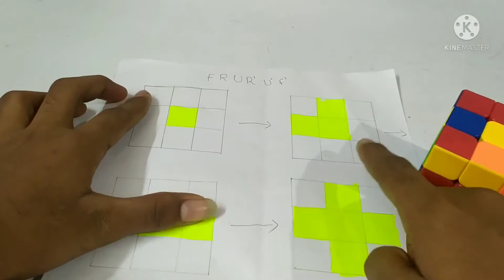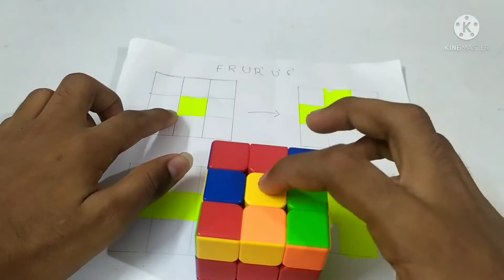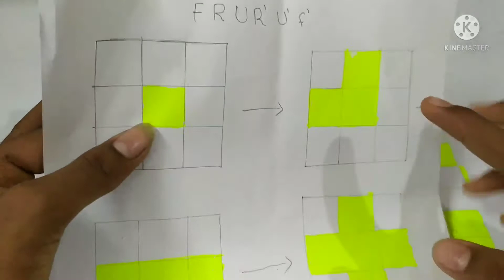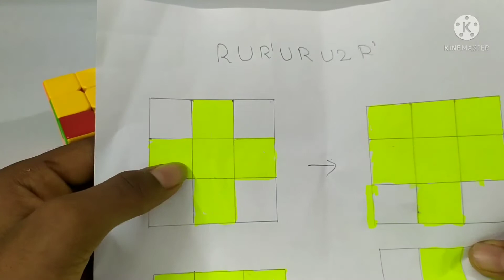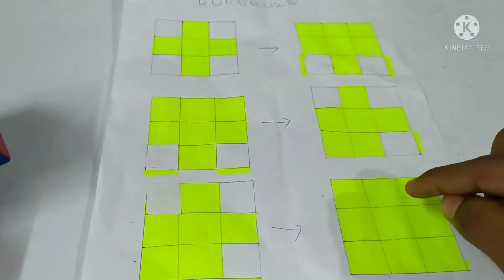How to solve a Rubik's cube 3*3 in Malayalam (part-2)